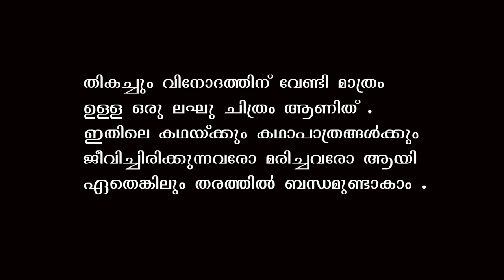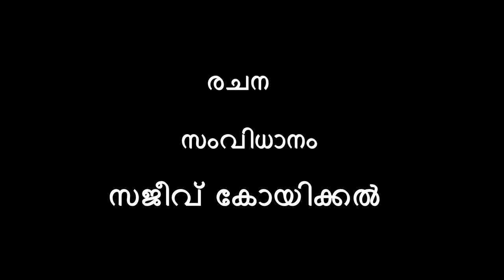SUMATHI VALAVU - Malayalam suspense Comedy short film 2016